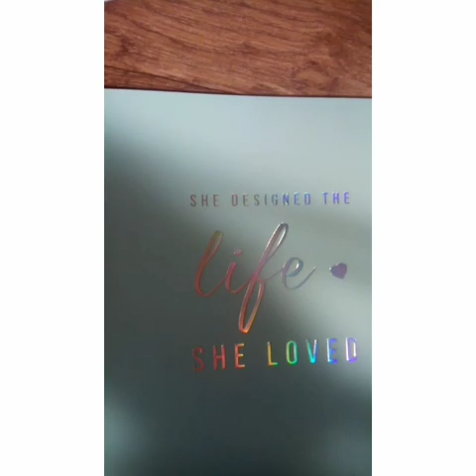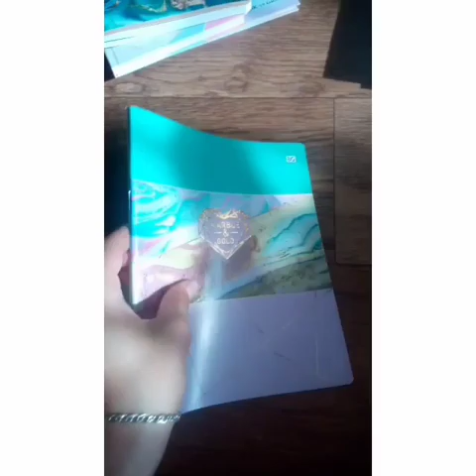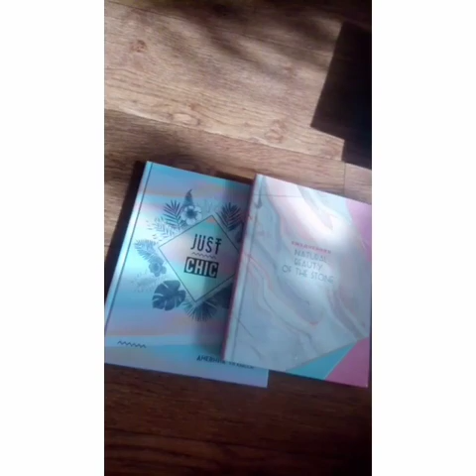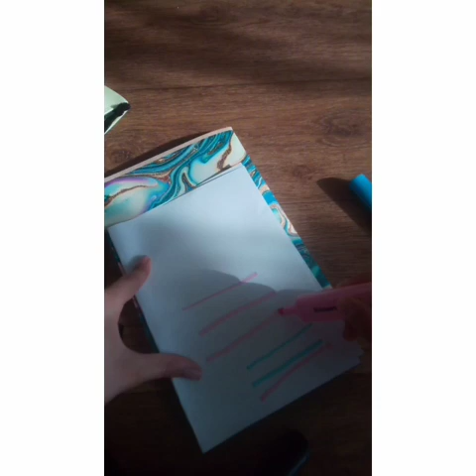back to school /школьная канцелярия /📚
А вы готовы к школе📚💐🏫?